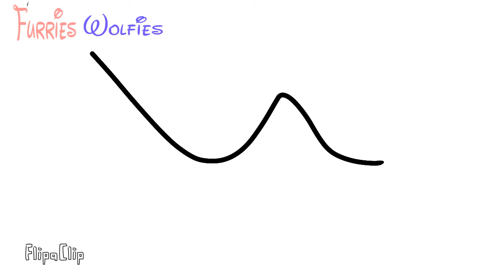How to catch Rat (Bloppers)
The Snow Cat Is killer